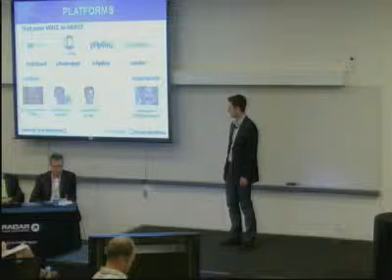Q&A: PHP Fog Presents at Under the Radar: Consumerizatio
Q&A: PHP Fog Presents at Under the Radar: Consumerization of the Enterprise 2011 - Captured Live on Ustream